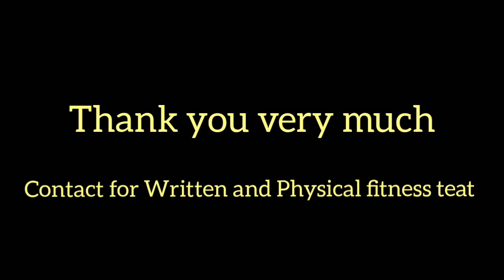Broad Jump Workout||Physical fitness test ||B.P.Ed & M.P.Ed ||Banaras Hindu University.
Hello friends

Mr Anuj kumar (Gymnastic Coach)

Broad Jump workout By Shehad Bahadur Yadav Sir

Physical fitness test ||Banaras Hindu University

BHU,DU,LNIPE,AU, University.